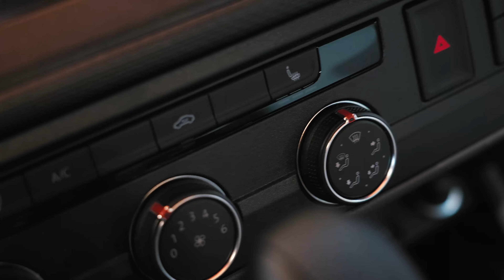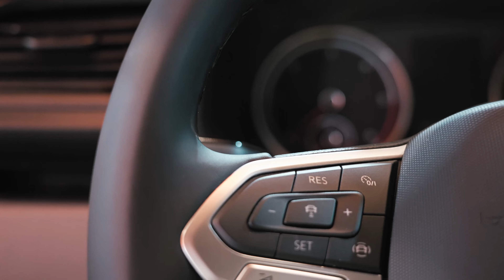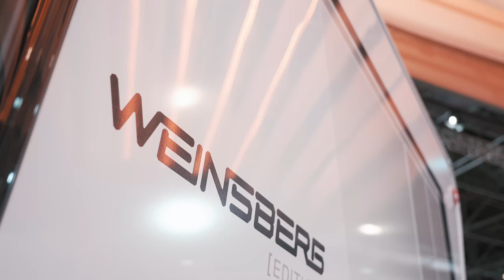WEINSBERG X-Cursion Van - Alles, außer X-beliebig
Der neue WEINSBERG X‐Cursion Van ist alles, außer X‐beliebig. Was das Wohnmobil so besonders macht? Er ist ein echter WEINSBERG und doch ganz anders. Er ist der erste WEINSBERG auf VW Basis – mit erstaunlich kompakten Außenmaßen und einem völlig neu gedachten Aufbaukonzept im Innenraum.

Mit genialen Features wie dem Flex Bad im 500 MQ oder Face-2-Face Sitzgruppe im 500 LT zeigt der X‐Cursion Van, wie man den Komfort eines Großen in neue kompakte Dimensionen packt. Der WEINSBERG X-Cursion Van bietet in beiden Grundrissen Platz für bis zu 4 Personen, eine geräumige Küche, multifunktionale Bad-Lösungen und jede Menge praktischer Details, wie etwa die serienmäßige Dieselheizung.

Doch nicht nur als Serienmodell macht der neue WEINSBERG X‐Cursion Van eine gute Figur – als brandheißes Sondermodell EDITION [PEPPER] überzeugt er mit X‐tra viel Ausstattung, X‐klusiven Assistenzsystemen und einem X‐trem guten Preis‐Leistungs‐Verhältnis. Damit erlebst Du Urlaub auf echtem [PEPPER]‐Level!

Abbildungen können Sonderausstattung enthalten.
Änderungen an Ausstattungen, an technischen Daten, am Serienumfang und Preisen bleiben vorbehalten.